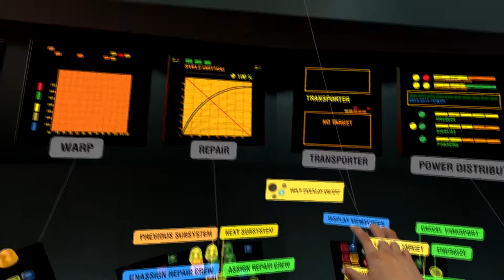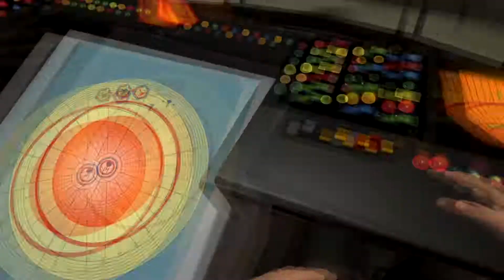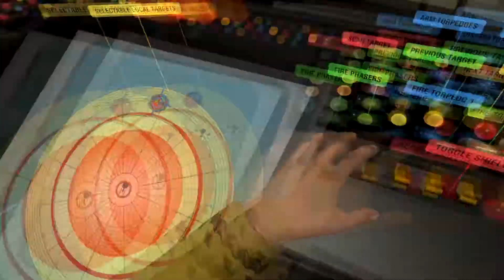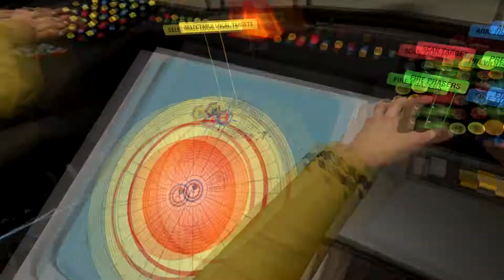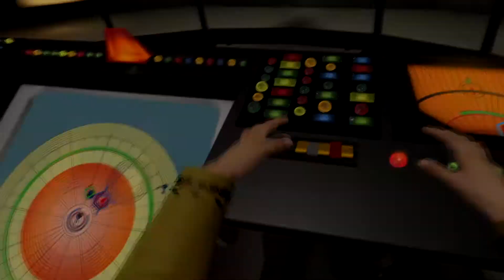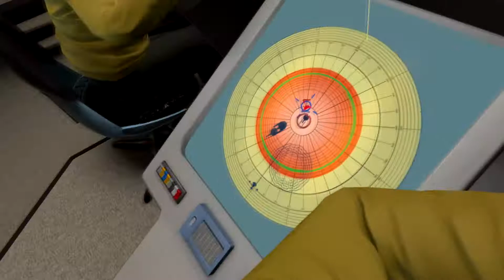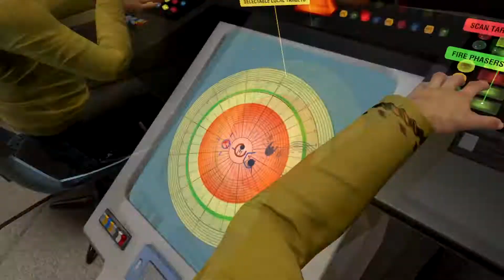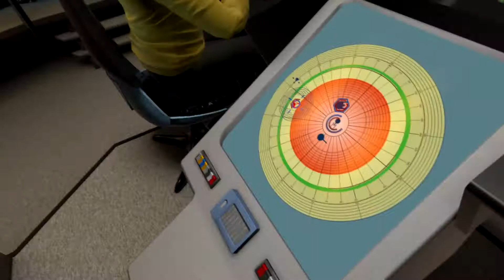I don't know how we won!!!!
So man Buttons!